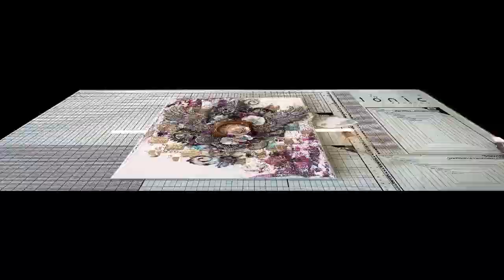The wings of time - mixed media cavas by Martina Stoycheva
Mixed media canvas by @Martina_Stoycheva_